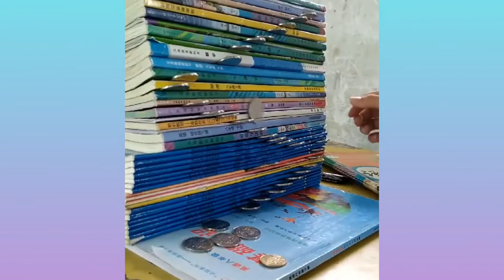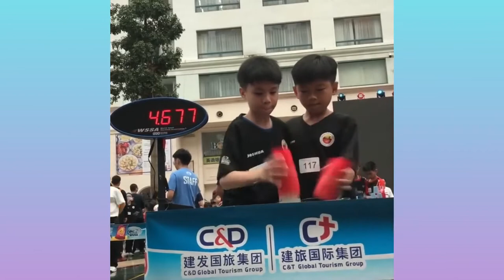Oddly Satisfying Videos With Relaxing Music |Magical Words to Change Your Personality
ou must have seen some people who have a very charismatic personality and they are very popular. Everyone likes to talk to or be friends with a person with a good personality. You might have a good height, a good physique, sharp features and fair complexion but if you are having a depressing and dull personality then people will go away from you and they will leave you no matter how good looking you might be.

You must have been familiar with the phrase "some people seem very bright until you hear them speak". The Life you lead, how many friends you possess and how your professional and personal life is going totally depends upon what kind of a personality you have.

You can handle all obstacles in your life if you have a good personality whether you are facing problems in your career or your relationships. A Person with a strong personality will neither let anyone harm him or her in any way nor will he attack anyone. If you have a strong personality then you will make the right decisions in your life. You will take your life towards prosperity, love and success instead of ruining your life unnecessarily if you have a strong personality.

Human beings are the most powerful species on this earth and they can achieve anything if they want to.

There is nothing like impossible for a human as he has an ocean of energy within him and it's up to him whether he utilizes that energy constructively or destructively.

You all must have faced a phase in life when your career is going down, your health is getting affected, you are having problems in your relationships and you are doing nothing about it except feeling guilty for not fulfilling your responsibilities yet nothing is changed in fact the situation gets out of control and worse with time. You feel inactive, dull, and lifeless and you like to seek solace in things like social networking sites like Facebook and watching T.V or hanging out with your friends all the time. You sleep at 2pm or so at night and wake up at 10 am in the morning and you still don't feel like getting out of your bed and do some productive work. Your work is pending and piled up and you are getting tantrums from your parents and teachers.

No one gives attention to you at your work and you feel left out. You don't realize that such a routine is rotting your personality. You will enjoy watching TV if you watch only a few favorite serials and not watching the TV the entire day even when nothing interesting is coming on the T.V. You will not enjoy surfing net if there are no latest updates. The friends with whom you hang around with will leave you one day and they will score good marks because they balance their work with their recreation and you only focused on the fun. You cannot blame anybody if this leads you to depression and loneliness. Your life and your routine is in your hands only and only you can mend it.

If you want to get things right for you then the first step to have a good personality is to make your routine healthy. You should organize your timetable and you should regularly do your work. Even if you study for two hours daily you would be in a better position as compared to studying the entire day and then not studying for a week.

"Balance" is the word which can sort out your life. Only work and no play make jack a dull boy. You have to enjoy your life to the fullest and watch your favorite shows, surf internet, hang around with your friends and your family but you should do everything in a limit. You can go for a nice movie some day but it doesn't mean that you watch every upcoming movie whether you like it or not. You should never compromise on your sleep no matter what happens.

The first step to have a charming personality is to have proper food, proper exercise and proper sleep."A healthy mind resides in a healthy body". You might be very intelligent and you might have many good qualities within you like generosity, Kindness and wisdom but if you are not fit you will never be able to enjoy the fruits of life.

• It is a human tendency that human beings are attracted more towards negative energies and negative emotions like greed, lust, anger, frustration, arrogance, frustration and revenge as compared to the positive emotions like love, passion and kindness.

• A human being is a victim of fears and insecurities. He lives in constant fear of losing their loved ones or success